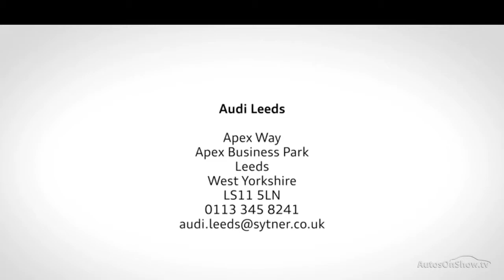AUDI A6 40 TDI S LINE WHITE 2019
A6